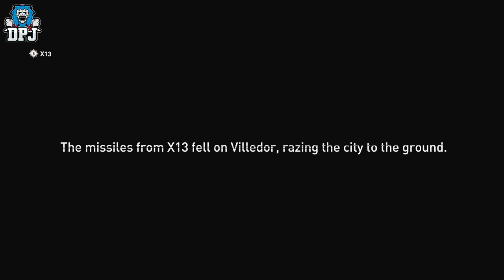What Happens If You STOP Lawan ?? - BEST Dying Light 2 ENDING ??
This is what happens in the ending in Dying Light 2 if you dont allow Lawan to blow up the missiles.